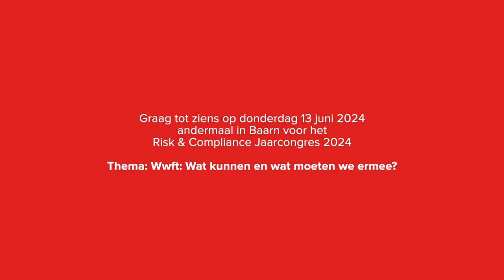Hyphe als FinTech: Nu nog te maken AML5 en sanctiewetgeving, straks komt MiCA vanuit de EU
Rona Antonius sprak onlangs op het Risk &amp; Compliance Jaarcongres in Baarn als Group Finance Director van de start-up Hyphe. Hyphe is een liquiditeitsverschaffer aan financiële instellingen ten behoeve van de transacties in crypto's van hun klanten. Hyphe staat onder toezicht van De Nederlandsche Bank en op dit moment is er relatief weinig regelgeving voor Hyphe, alleen AML5 en de sanctiewetgeving is van toepassing. Maar over 18 maanden komt daar MiCA (Markets in Crypto-Assets)  vanuit de EU om de hoek kijken. Bij Hyphe zijn ze nu al druk bezig met de voorbereidingen en Rona sprak daar over samen met haar collega, de CFO Chris Demetrius, tijdens het congres en zij gaven een inkijkje in hun aanpak en dat kreeg veel waardering van de aanwezigen.